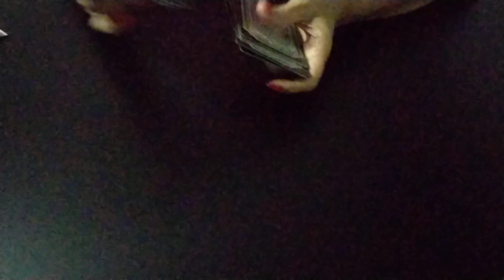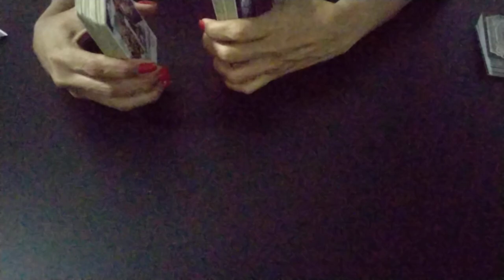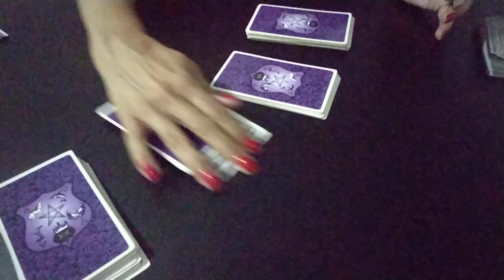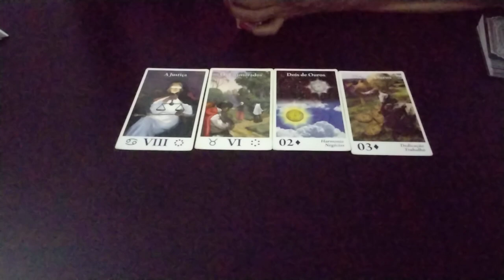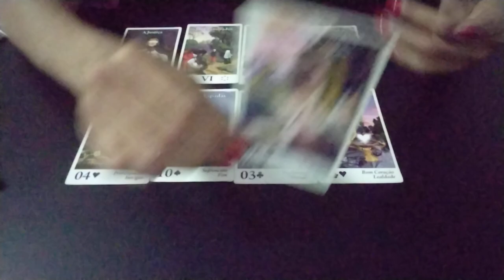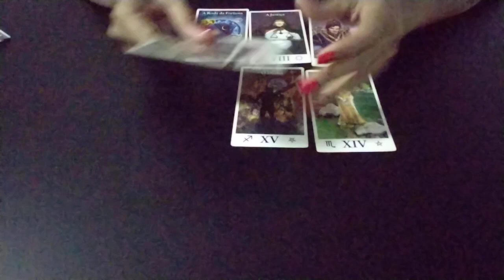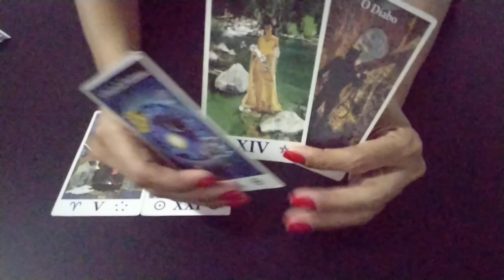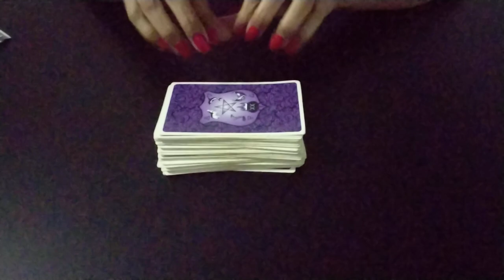👰⚡💍Willian Levy & Elizabeth - Estão ou não juntos?willianlevy